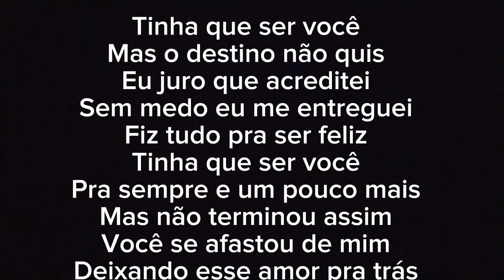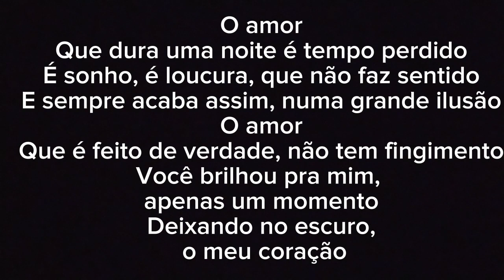(Karaokê)Mentira que Virou Paixão-Eduardo Costa